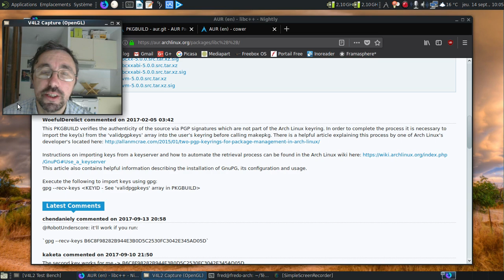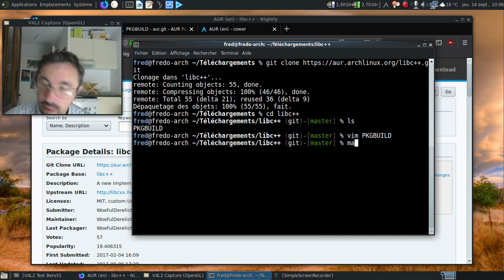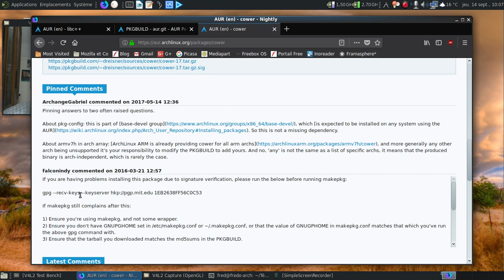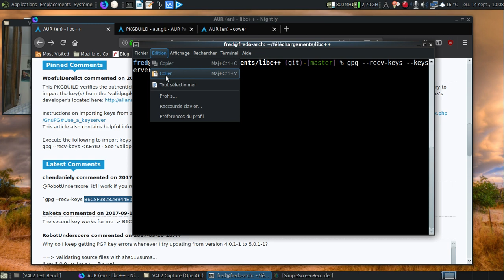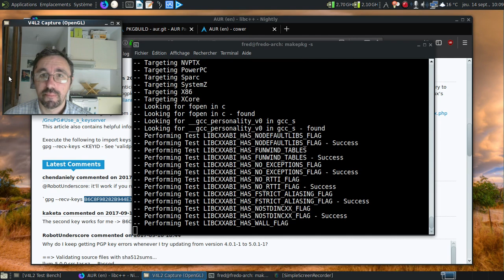La CLI, c'est la vie, épisode 19 : ah, les clés GPG...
Après l'épisode 18 qui vous montre comment utiliser une somme de vérification sha1sum, voici le niveau supérieur, la clé GPG :)